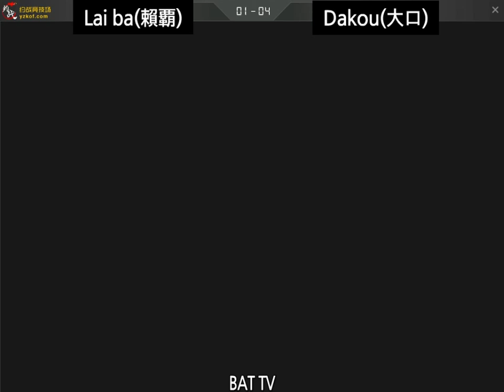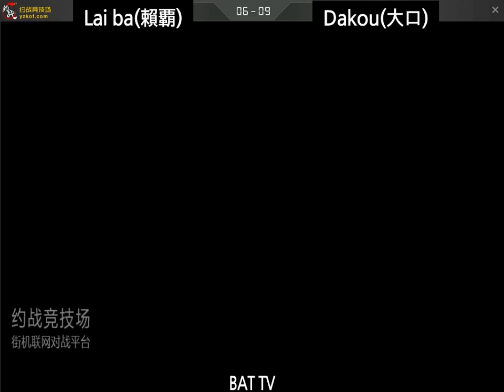[kof 98] Lai ba(赖覇) vs Dakou(大口) 2021-02-05